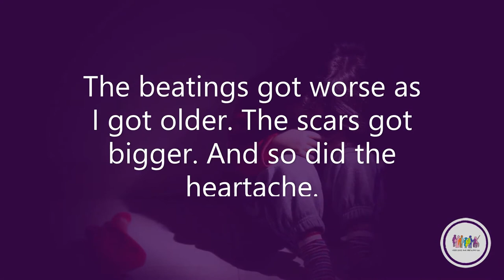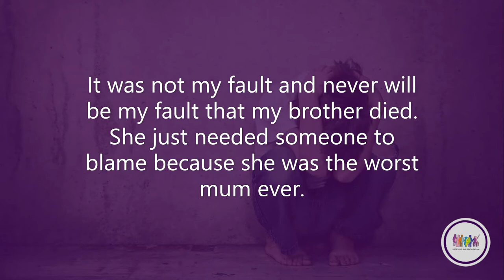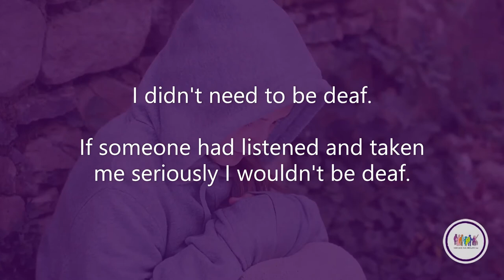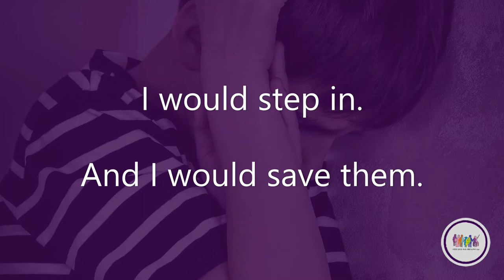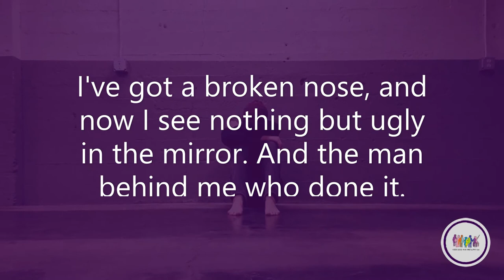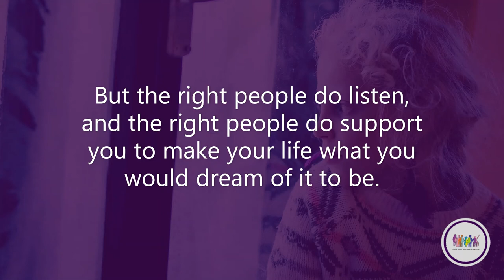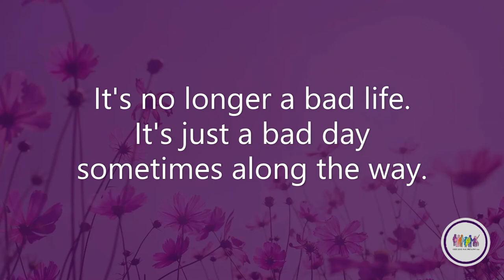A young person’s experience of abuse - importance of listening to children and young people.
This video comes from a young person in Surrey. Please be aware that it contains descriptions of domestic, emotional and physical abuse which may be difficult to listen to.